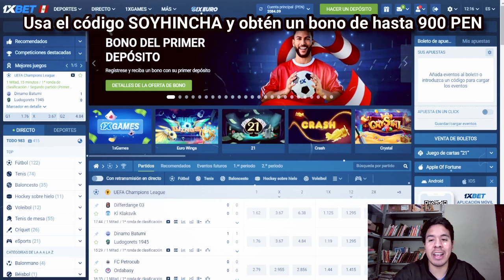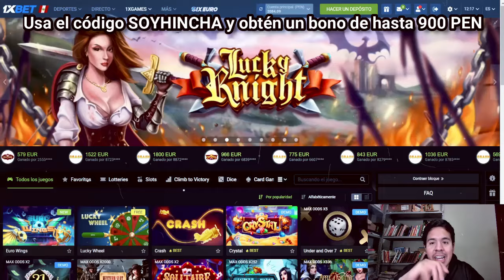¿FICHAJE CERRADO? PAOLO GUERRERO RESCIENDE SU CONTRATO Y SE DESPIDE DE LA VALLEJO, ALIANZA TRAS ÉL